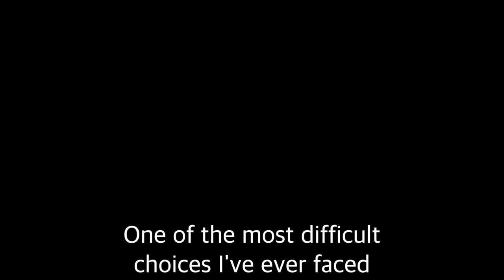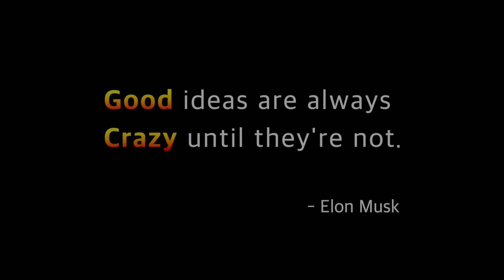Elon musk : I don't ever give up